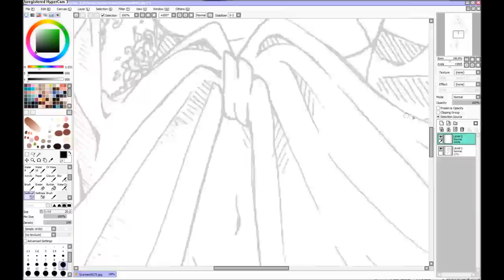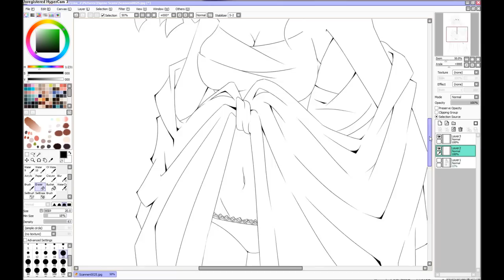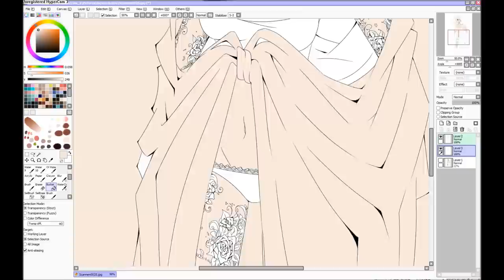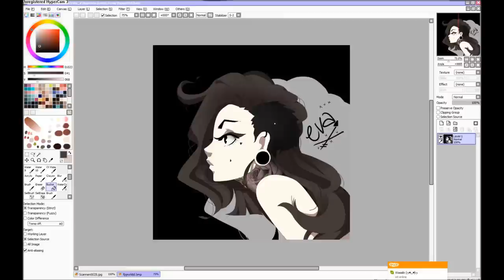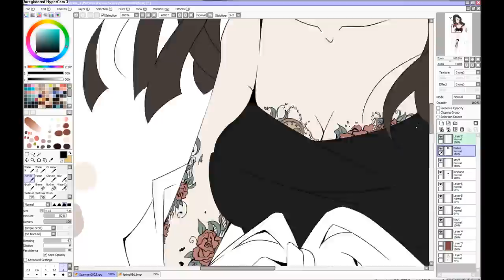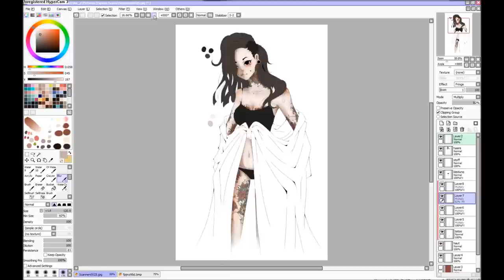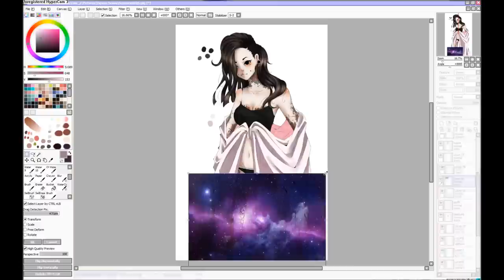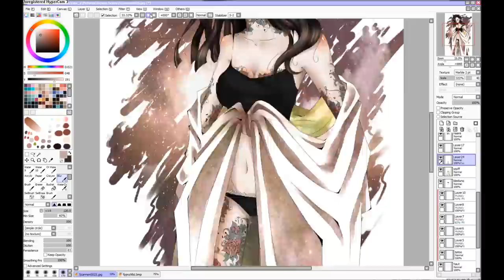•DRAWING ►REQUEST → EVA FOR MA TATA ♪♪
READ BELOW ! //

HD looks much better ! C;
I hope you have enjoy it ♥

There we goo xD
hier is es ♥ dein request hehehe quq
I almost died so I'm fabulous xD ♥

paint tool sai Cx
Hyper Cam 3
Pinacle Studio 15 HD

dubstep ♥ ♥ ♥

Time: idk

Oc / Rpc - Eva (TATA)